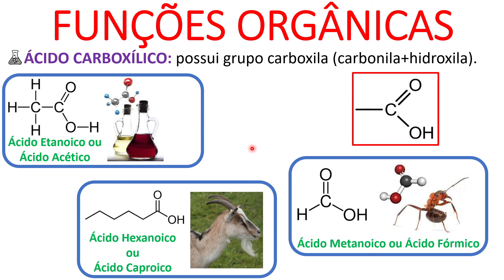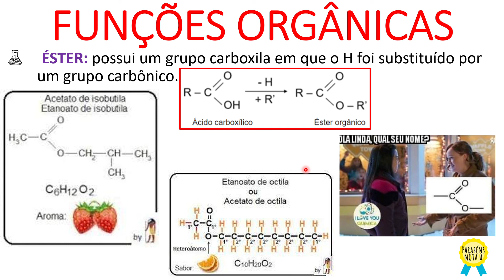Química Orgânica - Funções Orgânicas: ácido carboxílico, éster